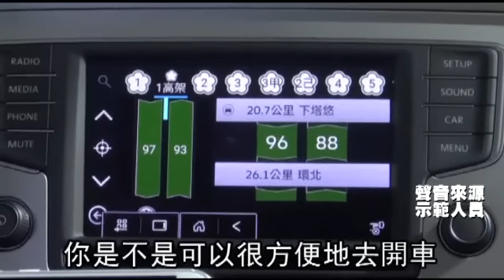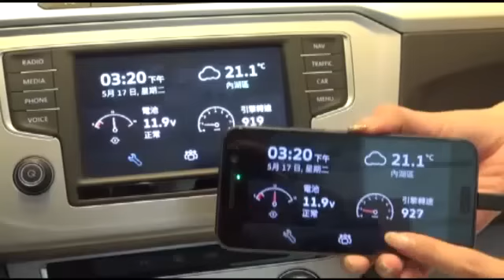宏達電攜手福斯 推智慧車聯網系統 --蘋果日報20160518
【財經中心╱綜合報導】宏達電(2498)與台灣福斯汽車攜手，自今年7月起福斯新車將隨車免費安裝Customer-Link即時車況監控系統與App-Connect躲媒體鏡射功能，打造隨身車輛管家概念。